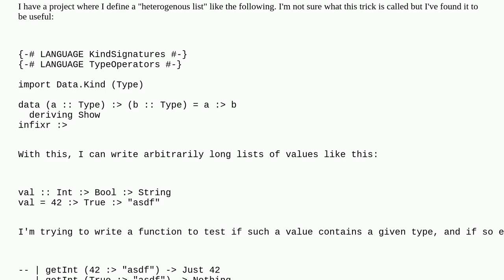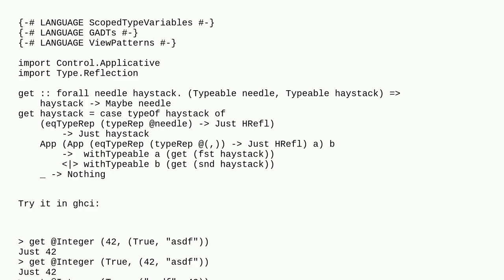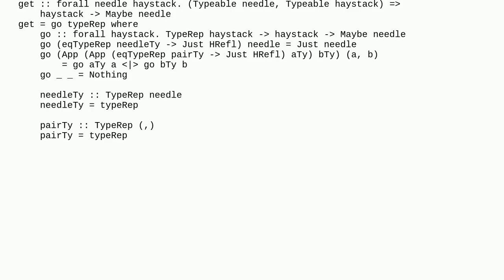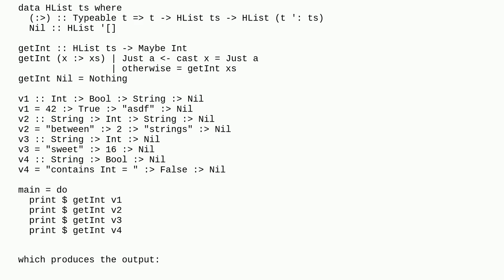Extract a Maybe from a heterogeneous collection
A special thanks goes out to the community

  haskell types